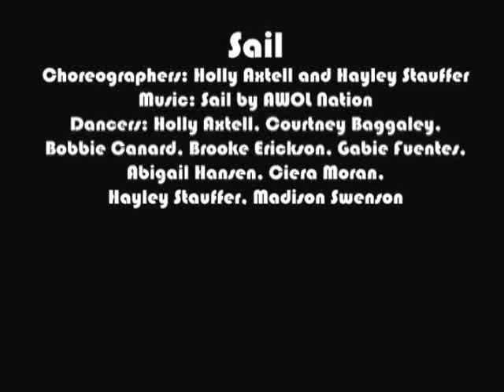WJHS Dance Company 2012 - Sail